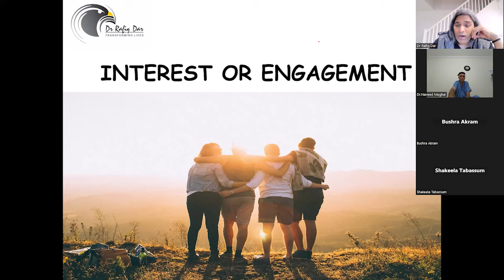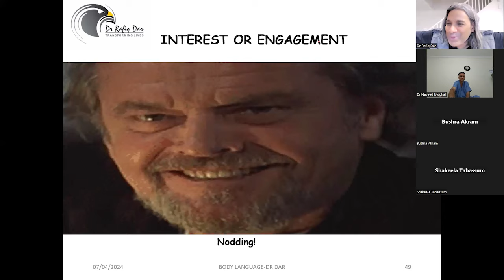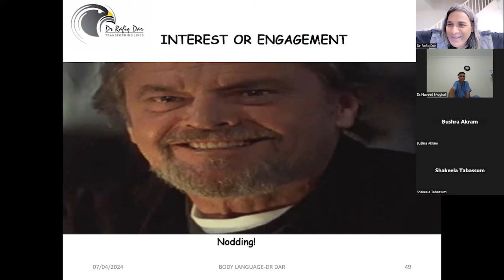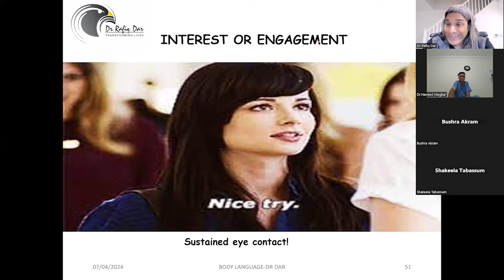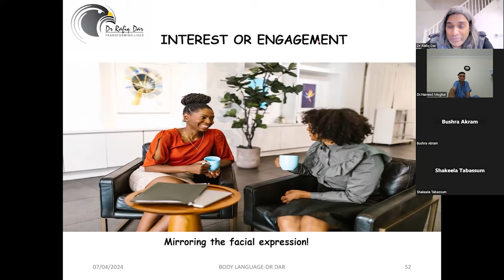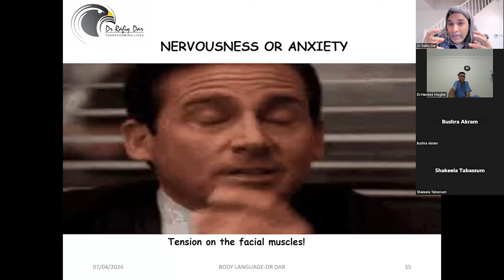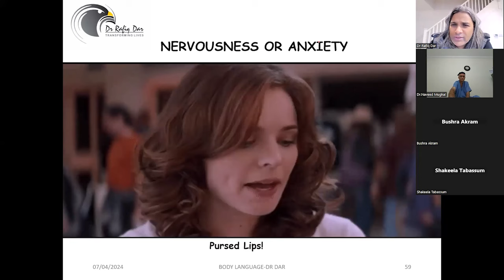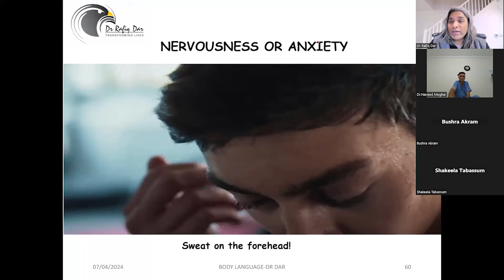BODY LANGUAGE l Judging Someone's Interest by Facial Expressions l Dr Rafiq Dar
Lecture No.4 l BODY LANGUAGE AND FACIAL EXPRESSION l Judging someone's interest by Facial Expressions
Dr Rafiq Dar
Corporate Trainer
Neuropsychologist, Hypnotherapist and NLP Practitioner